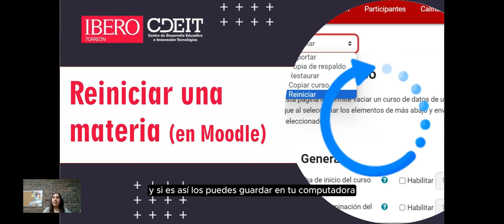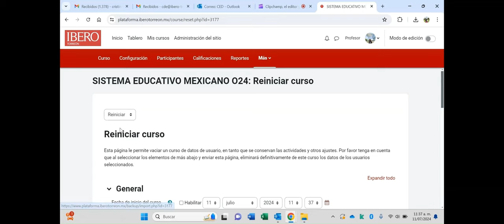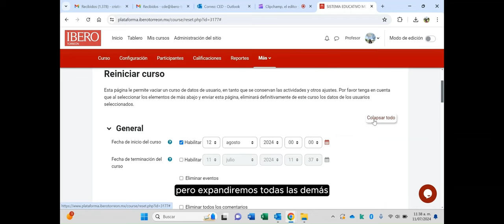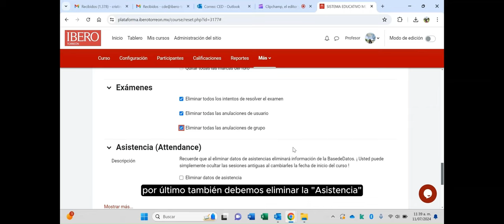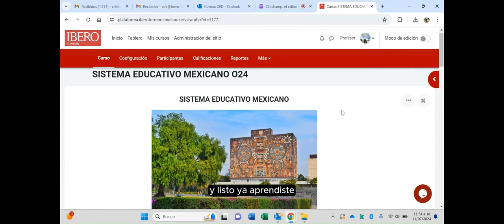Reiniciar una materia en Moodle (2024)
En nuestro canal encontrarás videos de apoyo sobre el uso de la plataforma educativa de la universidad, así como de algunos cursos, talleres y material didáctico.
CDEIT Ibero Torreón.